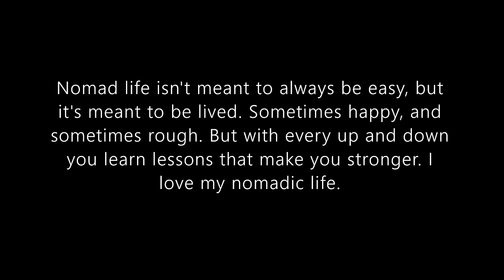Nomad Life Isn't Always Easy | Living In My Jeep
Amazon Wish List:

For Mail:
Wandering Jeepsy